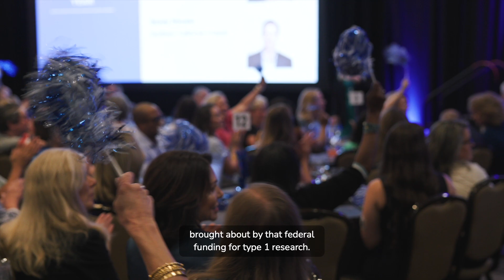Government Day 2024 - SDP Funding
Breakthrough T1D Advocates at Government Day 2024 talk about why renewal of the Special Diabetes Program (SDP) is so important to them.